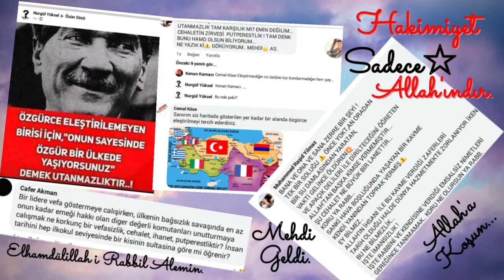Mehdi▪ Sen, Ben, O, HERKES HERŞEYİNİ▪ YARATAN~YAŞATAN ALLAH'A BORÇLU☆ Ki O, TEKRAR DİRİLTENDİR■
Sana verilen az⏳Sonunda zaten yakalanacak* HERŞEYİN SAHİBİ Senin& Benim Rabbim e İHANETTEN SORGULANACAK~LAYIĞINI BULACAKSIN▪
ASIL SEN ONDAN KAÇABİLİYORSAN* ÖLÜMÜ KENDİNDEN UZAKLAŞTIR HAYDİ* Mezarcı &.. SAHTELER* NANKÖRLÜKTEN KALBİ HASTALANANLARI ŞAŞIRTMAK İÇİNDİR.!
Sen, Ben, O, HERKES SAHİP OLDUĞU HERŞEYİ▪ YARATAN~YAŞATAN ALLAH'A BORÇLU☆ Ki O, TEKRAR DİRİLTENDİR■
Ben buna APAÇIK TANIĞIM ELHAMDÜLİLLAH.
ALEMLERE ZULÜM DEĞİL■
RAHMET İSTEYEN RAHMAN SAYESİNDE ☆
Muhammed Raşid Mehdi Rasulüllah■
HÜKÜM VE ÖVGÜ ANCAK ALLAH'INDIR.